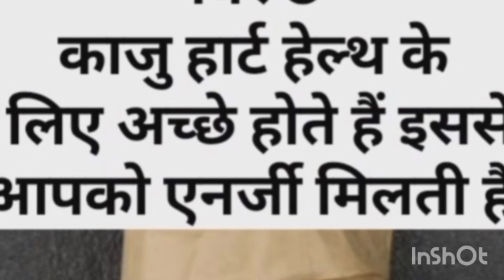# SARDI Me KAJU KHANE KE 4 Fayde 😱😱💯💪👍💯